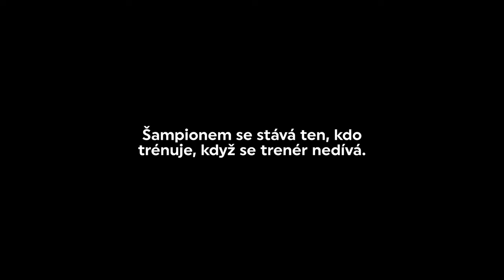Plavkyně, která si plní své sny | SIMONA KUBOVÁ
Cesta Simony Kubové, dříčky, která se už 12 let drží na vrcholové úrovni hlavně proto, že neumí odfláknout trénink.